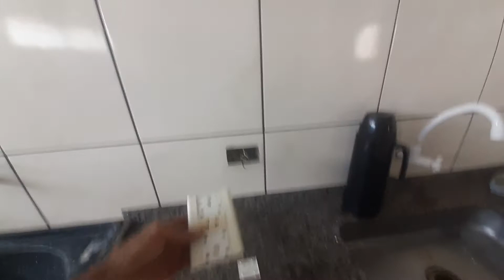Veja como é fácil recuperar tomadas domésticas